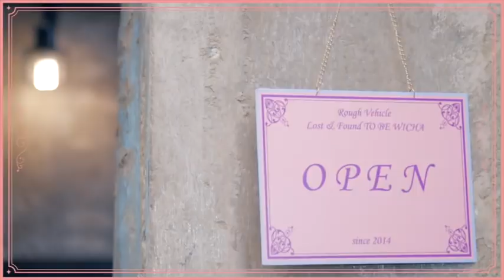[SUB INDO] RED VELVET QUEENDOM RESTAURANT EP 1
✅ Kalo subtitlenya ga muncul padahal tombol 'CC'-nya dah nyala, coba lakuin ini:
1. Matiin dulu tombol 'CC'-nya
2. klik tanda '3 titik' di pojok kanan atas
3. pilih 'subtitle'
4. pilih 'indonesia'